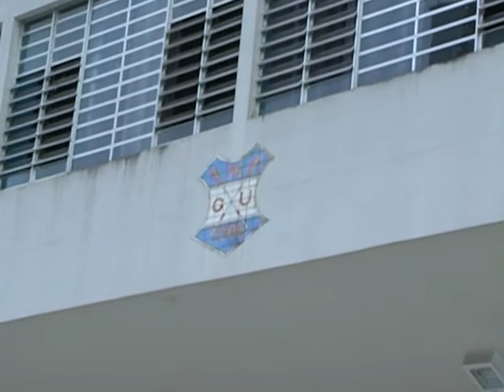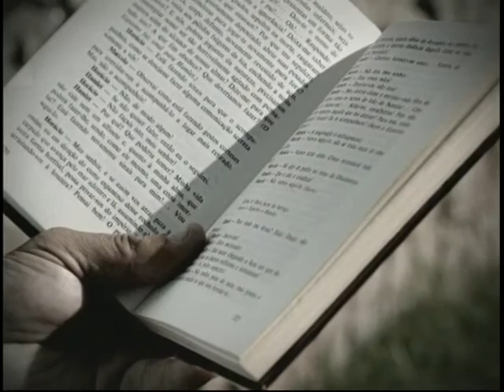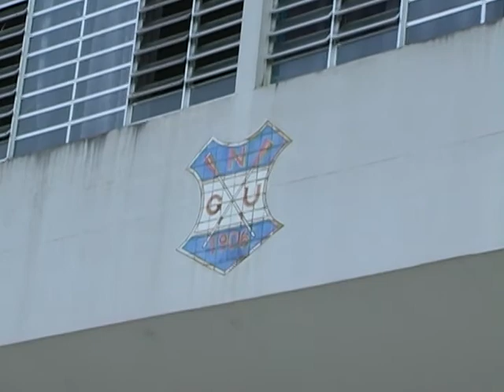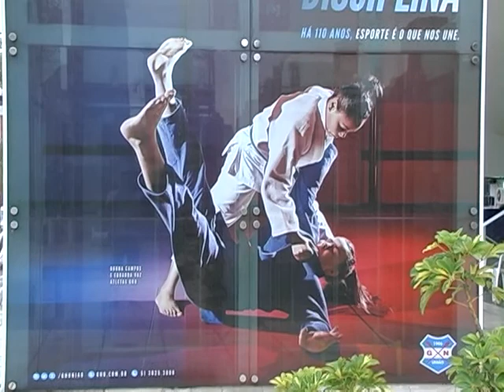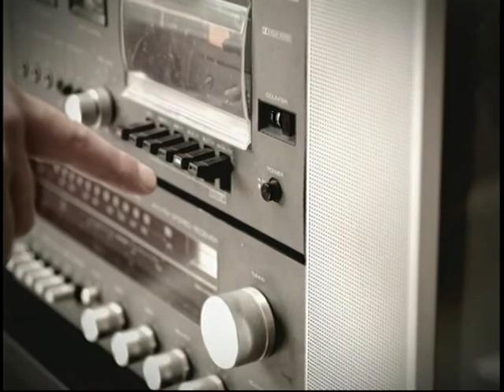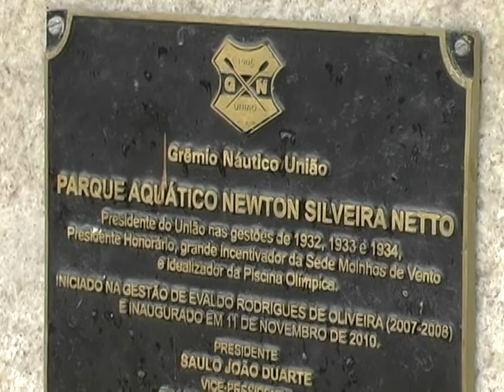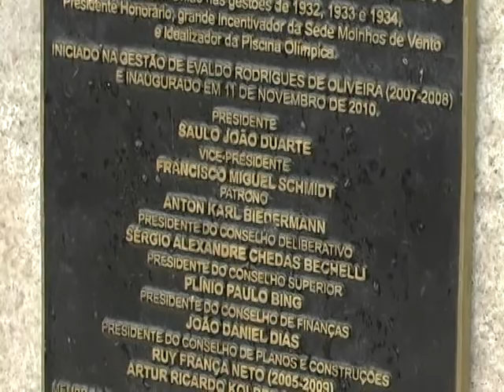Encontro do Esporte, 12/03/2016. Direto do Grêmio Náutico União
Um centro de referência esportiva. Assim podemos definir a sede do Grêmio Náutico União após esta edição. Diretores e atletas falam sobre o treinamento da delegação francesa de natação, que fará a aclimatação para os jogos Olímpicos do Rio de Janeiro na sede Moinhos de Vento do clube.
Nesta mesma onda, falamos de tênis e bech tênis. Confere!